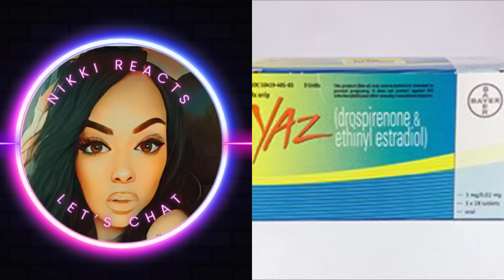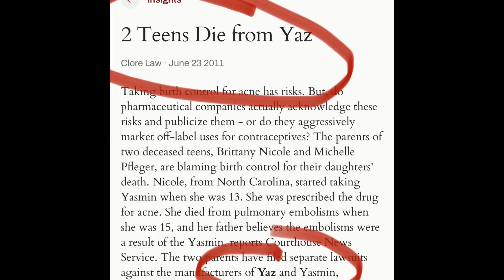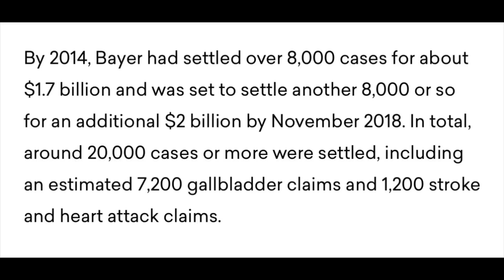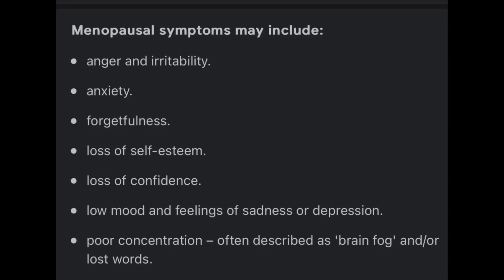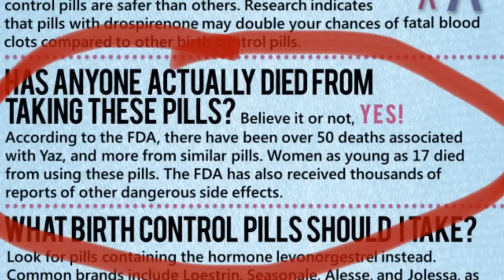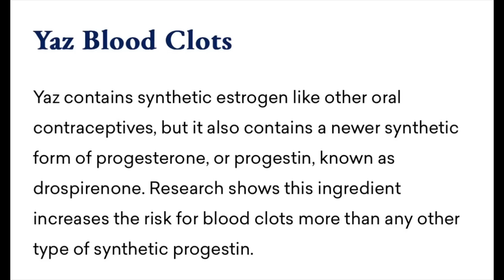Story Time: I thought i was D Y I N G, but it was THIS……😱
If you or someone you know is going through this, please share this information.

infringimg.